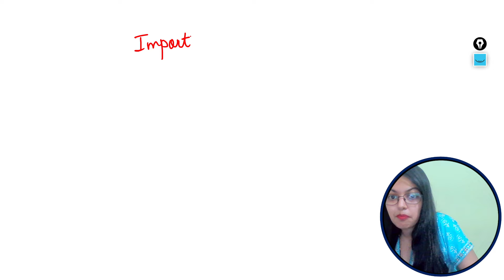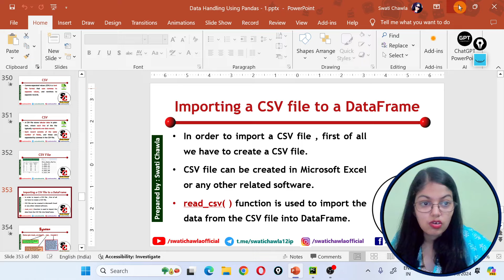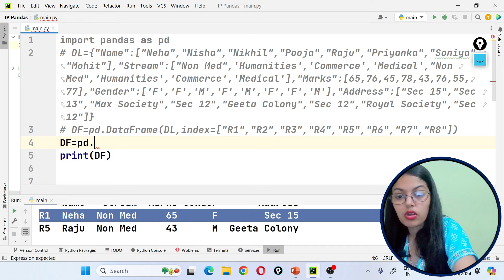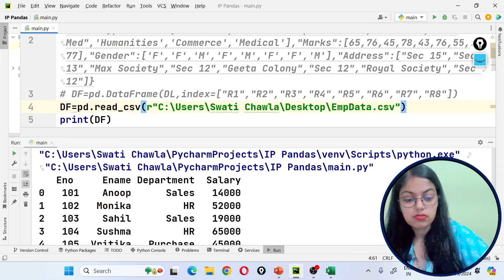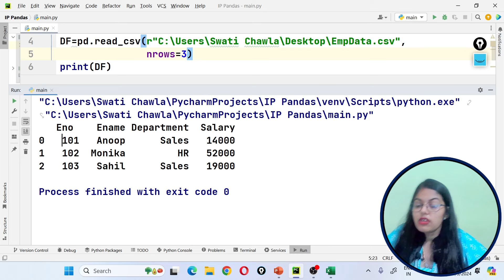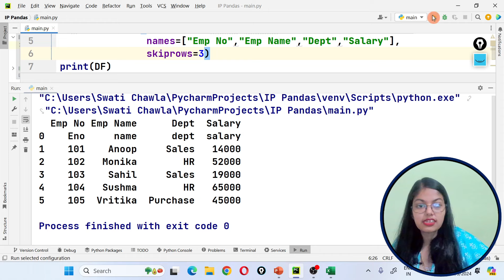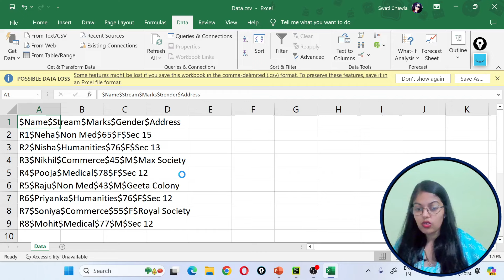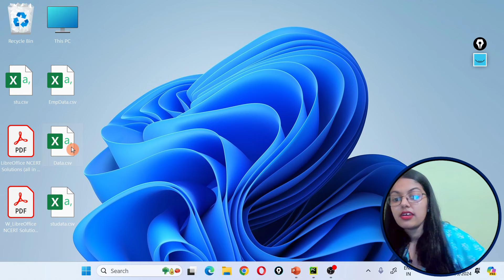Import and Export Data between CSV Files and DataFrame | Class 12 Informatics Practices (065)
Import and Export Data between CSV Files and DataFrame | Data Handling Using Pandas - I | Class 12 Informatics Practices (065)

In this video, I have explained  How to Import and Export Data between CSV Files and DataFrame of Unit - 1 Data Handling Using Pandas - I. This video is specifically designed for CBSE Class 12 Informatics Practices (065) students.

🎁🎁Hey, now you can avail all these notes at the discounted rate….🎁🎁

IMPORTANT : After successful payment, don't refresh or go back (Redirecting. will be shown on screen) , just wait for a while, and then Click on Request Access button, then you will get access to notes on your G-Mail ID within 24 hours.